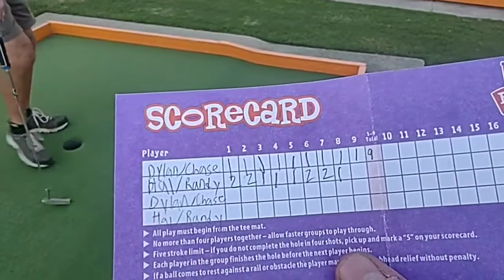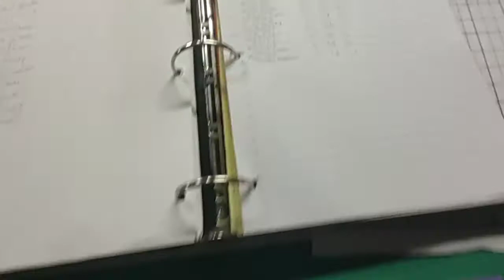PUTT-PUTT LOCAL - HIGH POINT NC (Thursday, September 1, 2022)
High Point Teams Championships